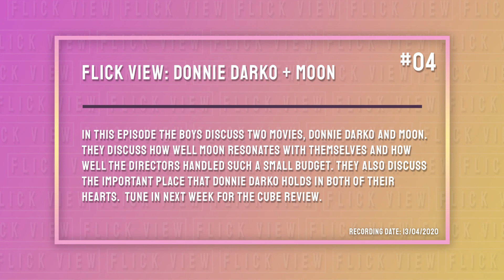Donnie Darko + Moon | Flick View [#04]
In this episode the boys discuss two movies, Donnie Darko and Moon. They discuss how well Moon resonates with themselves and how well the directors handled such a small budget. They also discuss the important place that Donnie Darko holds in both of their hearts.  Tune in next week for the Cube review.